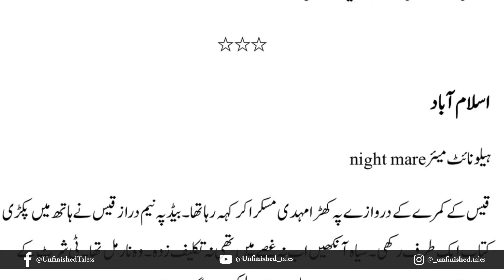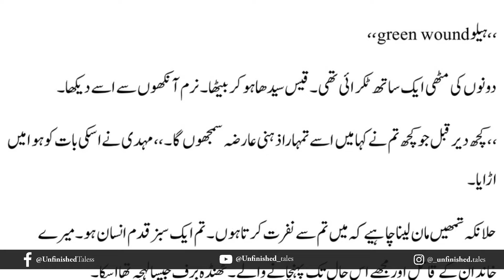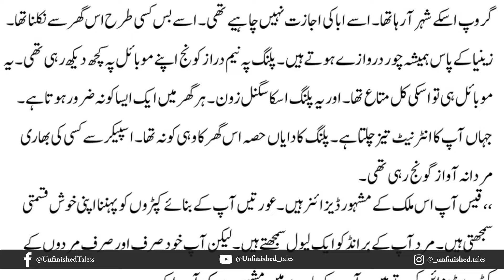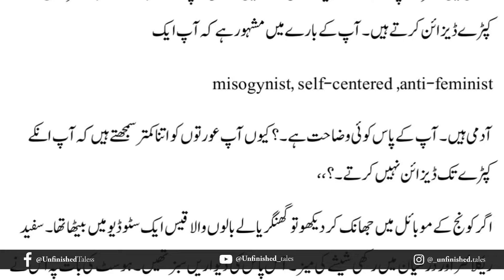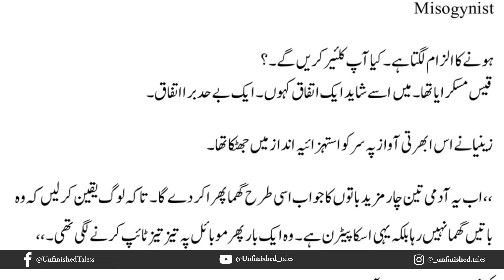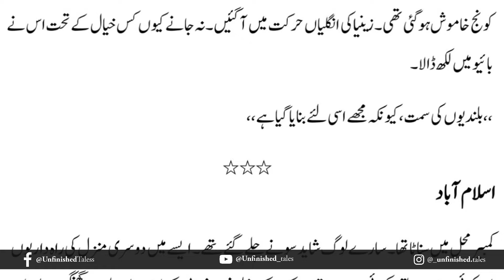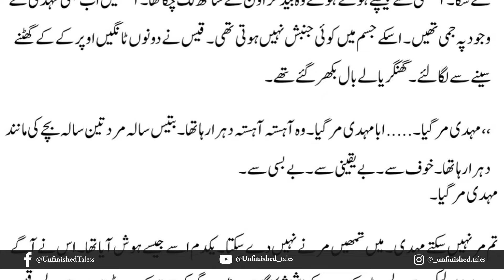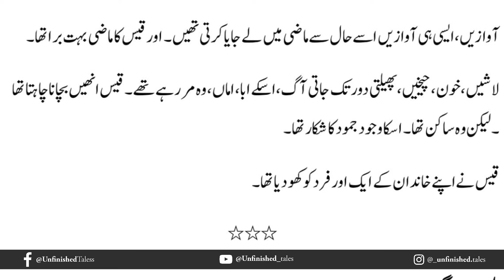Bismil Episode 4 | Chapter 1 Ta.assur | Mehrulnisa Shahmeer | Urdu Novel Audio | Complete Novel